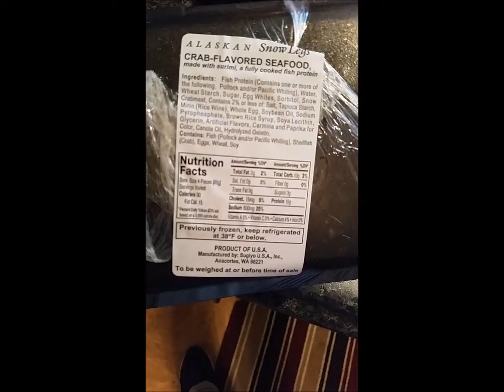Weigh in and some foods I've been eating lately on my cut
Just showing a weigh-in, which I do first thing every morning, and some delicious food ;)